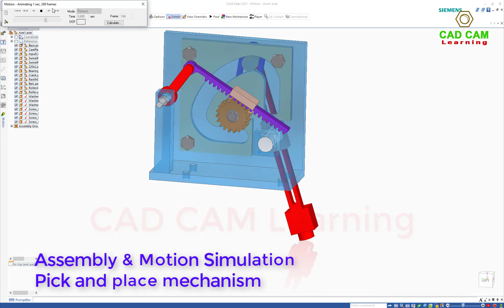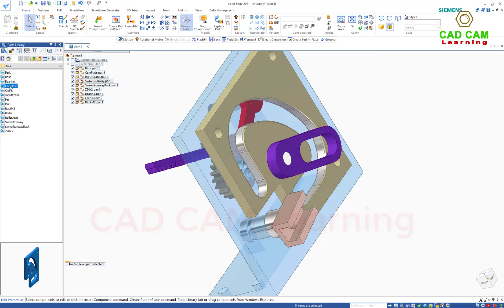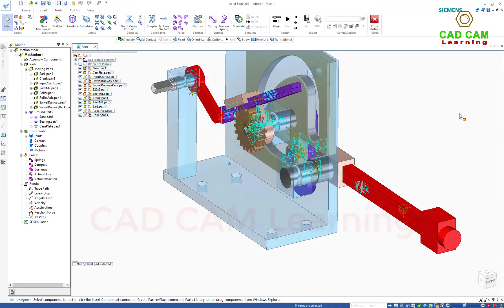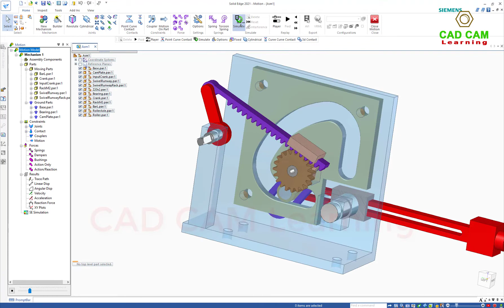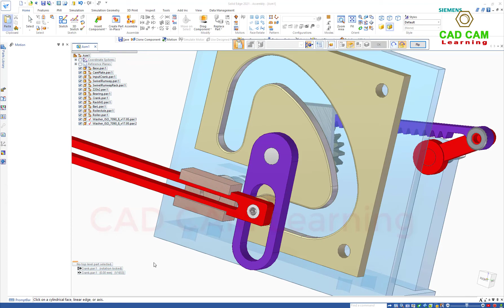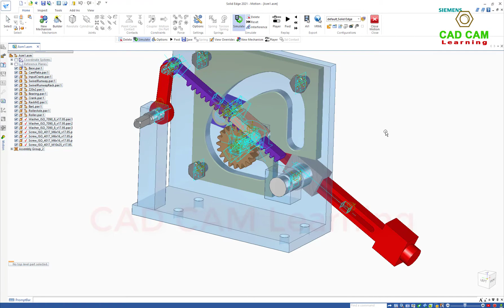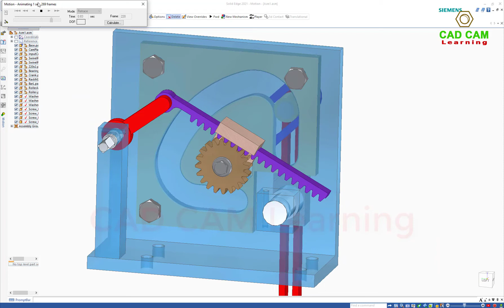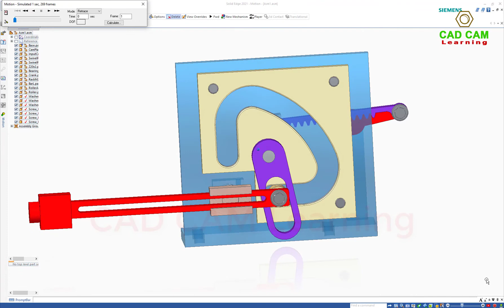Solid Edge Motion Simulation | Assembly & Animation Pick and Place Mechanism